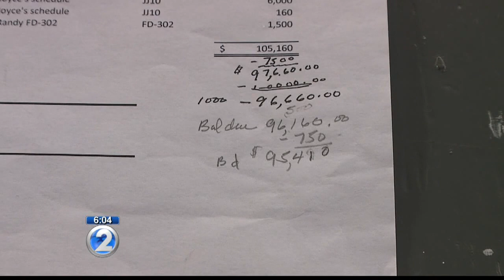Self-proclaimed concert promoter arrested, charged with federal wire fraud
The indictment alleges that Turk Cazimero devised a scheme to defraud multiple Hawaii families by seeking investments in several non-existent concerts and special events.